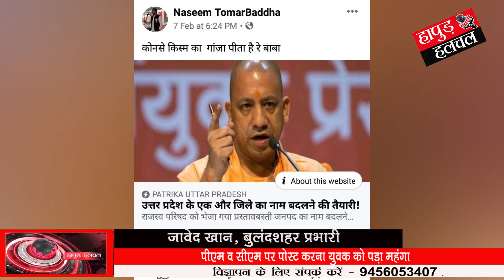किसने उड़ाया मोदी और योगी का मज़ाक ?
Hapur Hulchul - पीएम व सीएम पर पोस्ट करना युवक को पड़ा महंगा। युवक ने पीएम व सीएम पर की थी अभद्र पोस्ट। पुलिस ने आरोपी युवक को किया गिरफ्तार। आरोपी का नाम नसीम तोमर, निवासी - कायस्थ बड्डा का बताया जा रहा है। पुलिस ने आरोपी पर दर्ज किया केस। पुलिस ने आरोपी युवक को जेल भेजा। किठौर थाना पुलिस ने की कार्रवाई।